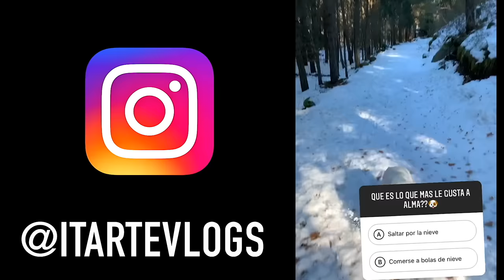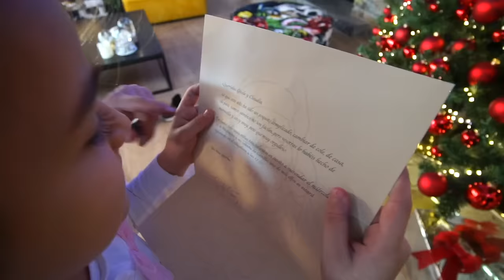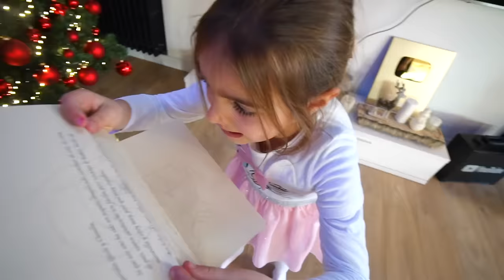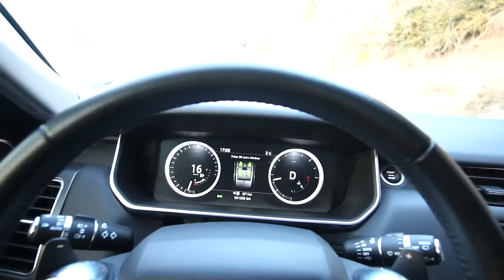Por fin vamos a casa del auténtico Santa Claus y lo conocemos en persona!! Itarte Vlogs